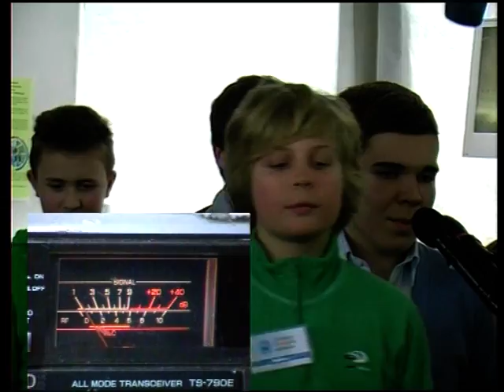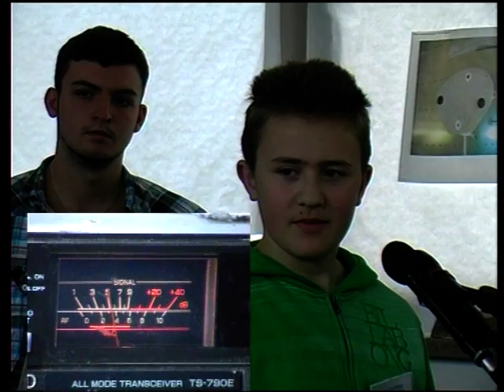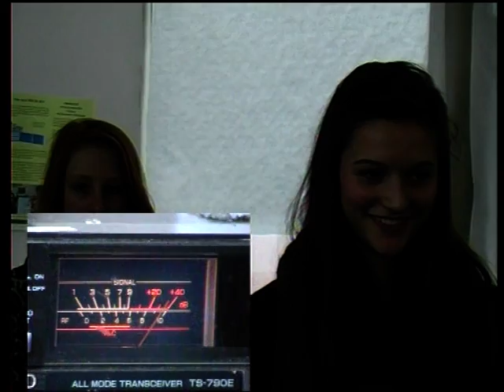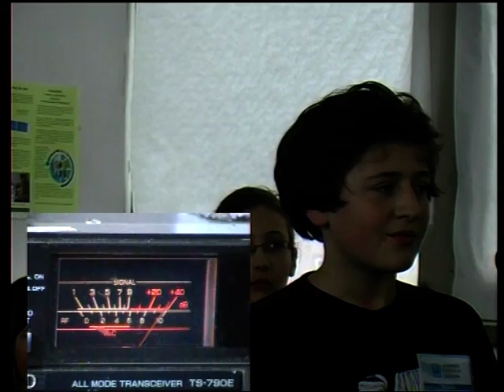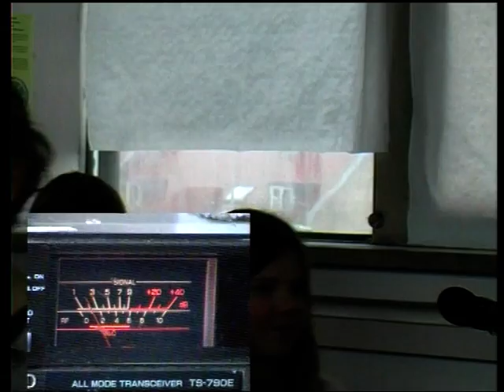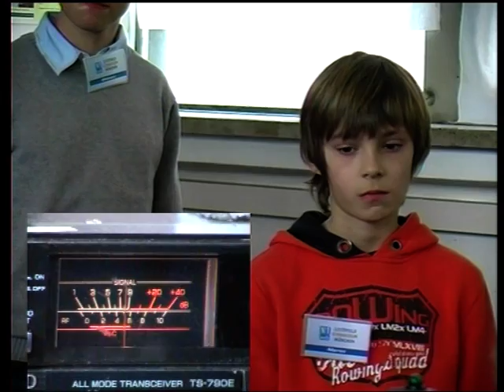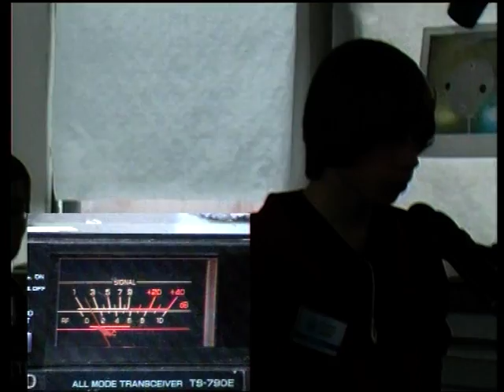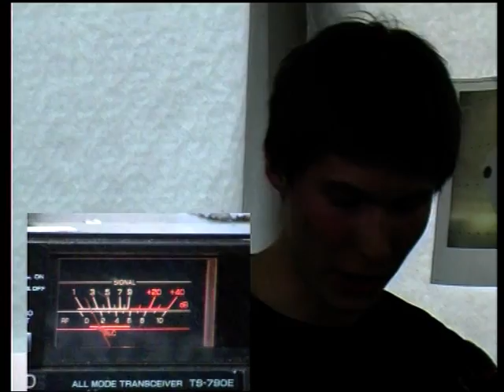Kilian from Luitpold-Gymnasium Munich: "Does Earth look big or small to you?"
When twelve-year-old Kilian asked his question, the ISS went below the horizon of Munich and we couldn't hear you any more, Paolo. So we send you this video and we hope you will have some spare time to watch it! Kilian's question is the last one.
Thank you, Paolo, for the great radio contact on March 17, 2011! All students from Luitpold Gymnasium Munich wish you a good time on the International Space Station, and a safe return flight!